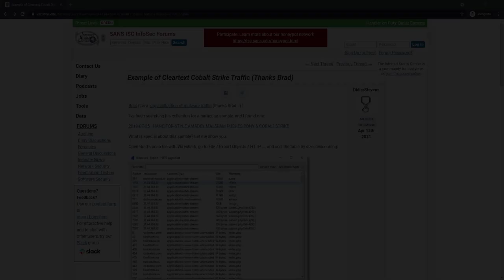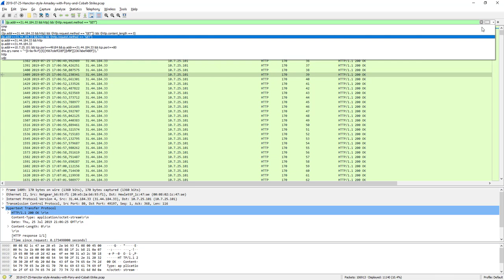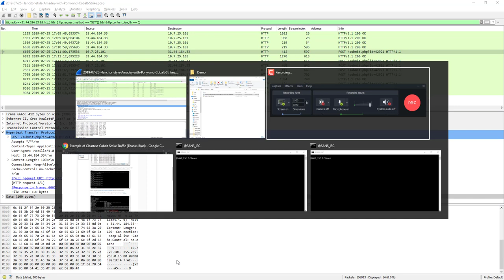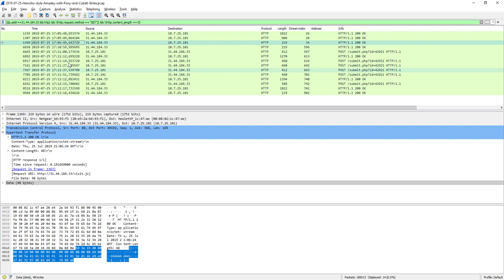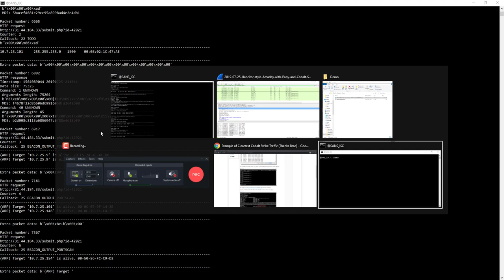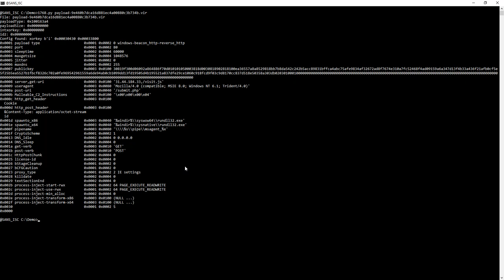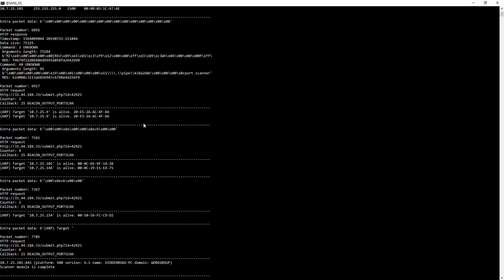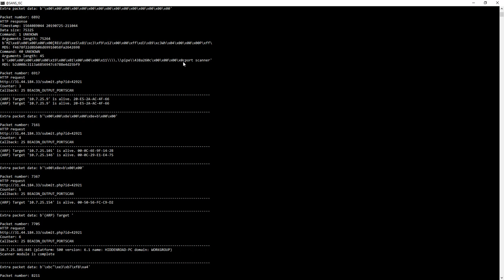Decoding Cobalt Strike Traffic